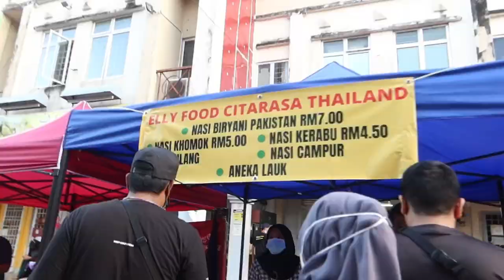Terjah Bazar Maso Suntuk!!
bilo habih kijo lewat gak, mula lah lorat nak make gapo, minum gapo di bazar. gi alah lewat ni gak, mengoh kakloh weh. Sek demo pernoh lagu ni dok?